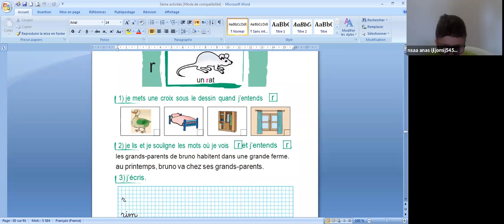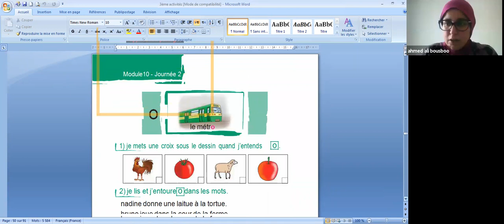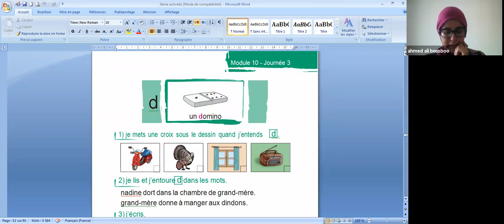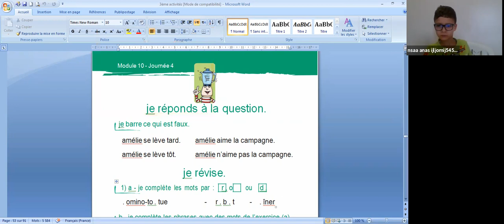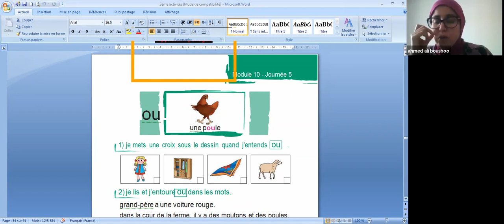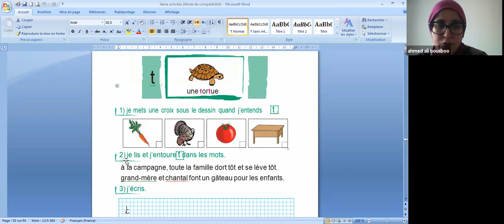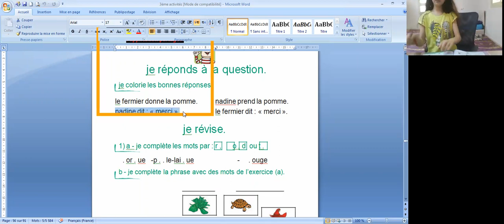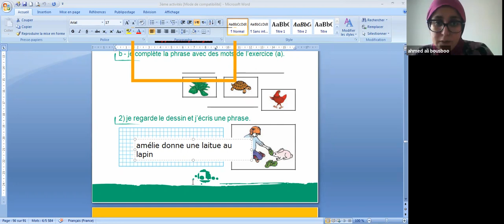ثالثة منهج فرنسية 4 5 2021